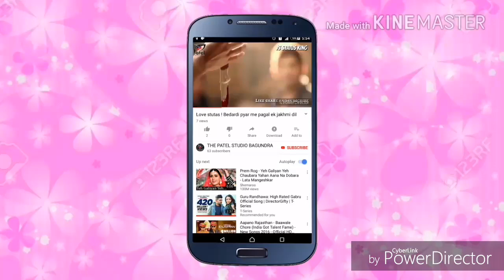Subscribe and bell intro voice kese banate hai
The patel digital studio Bagundra Rajsamand Raj

shyam sunder paliwal,
श्याम सुंदर पालीवाल,
shyam sundar paliwal,
shyam sundar paliwal piplantri,shyam sunder rajsamand,shyam sunder paliwal rajsamand,shyam sunder palival,